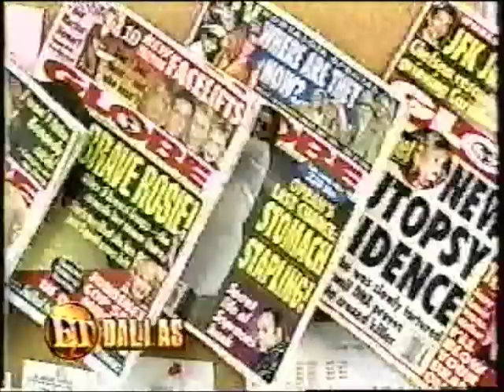Dallas Secrets of Southfork Part 1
Entertainment Tonight presents - Dallas:  Secrets of Southfork!  Behind the scenes of one of the BEST SHOWS EVER featuring rare interviews and photos!  A must see.  Part 1.